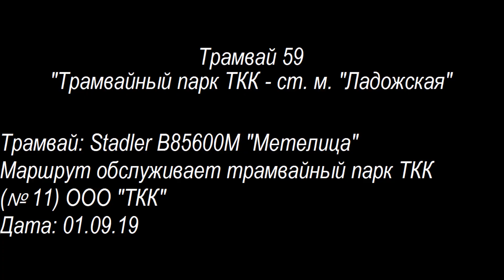Трамвай 59 "Трамвайный парк ТКК - ст. м. "Ладожская"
Пятьдесят девятый трамвайный маршрут Санкт-Петербурга от трамвайного парка ТКК (№11) до станции метро "Ладожская". Поездка на трамвае Stadler B85600M "Метелица". До передачи концессионеру маршрут ходил от станции метро "Ладожская" до улицы Коммуны только по рабочим дням.

Маршрут следования:
Улица Потапова - проспект Наставников - проспект Косыгина - Заневский проспект - Гранитная улица

Остановки:
К/ст "Трамвайный парк ТКК" (посадки и высадки нет)
Улица Электропультовцев
Шоссе Революции
Проспект Наставников
Проспект Ударников
Проспект Энтузиастов
Проспект Косыгина
Улица Осипенко
Индустриальный проспект
Улица Передовиков
Станция метро "Ладожская", Ладожский вокзал